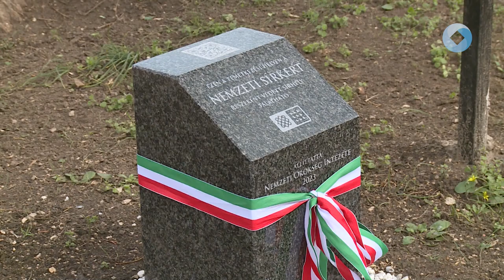Okos parcellakő a Hosszú temetőben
Székesfehérváron a Hosszú temetőben is elhelyezték a Nemzeti Sírkertbe sorolt sírokat jelölő okos parcellakövet. A látogatók ennek segítségével megismerhetik a városban élt, a közösség számára maradandót alkotó, nyújtó embereket, életútjukat.